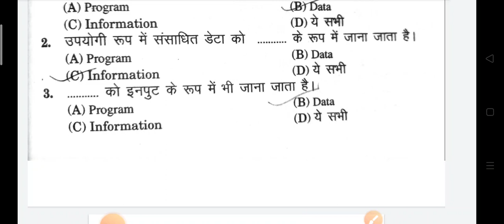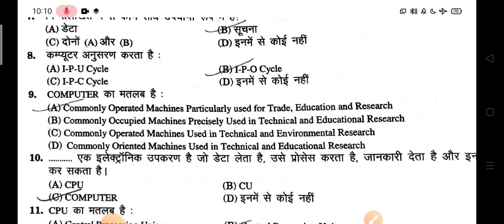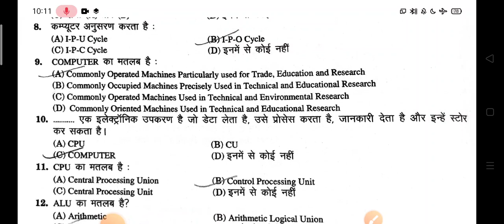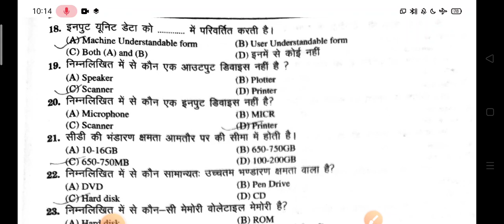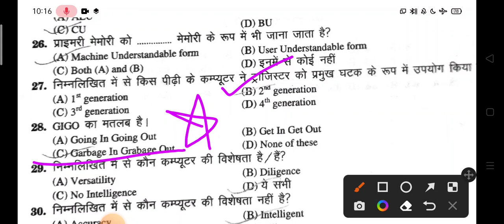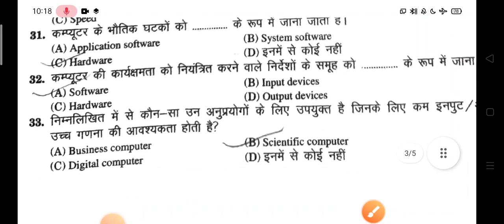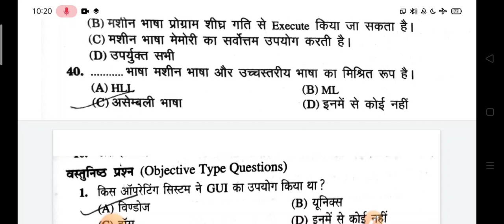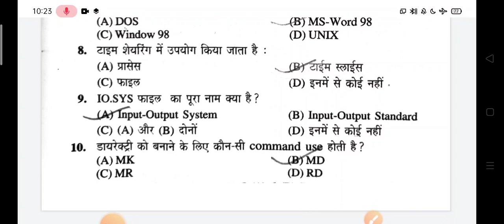DDU|B.com.2nd Semester||Complete computerised Accounting MCQ in one video||Most important MCQ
computerised accounting
overview of computerised accounting system
cuet 2022
computerized accounting for cuet
computerized accounting system
+2 computerised accounting
plus two computerised accounting
accounting
computerized accounting
computerised accounting system
cuet computerised accounting
cuet computerized accounting
overview of computerized accounting system
computerised accounting cuet
cute computerized accounting
cuet accountancy unit 1
cuet
cuet commerce
cas cuet
cuet accountancy
commerce cabin
computerized accounting course